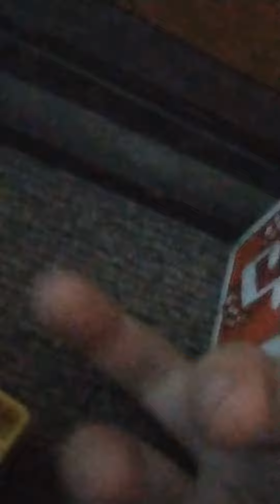19 de febrero de 2024